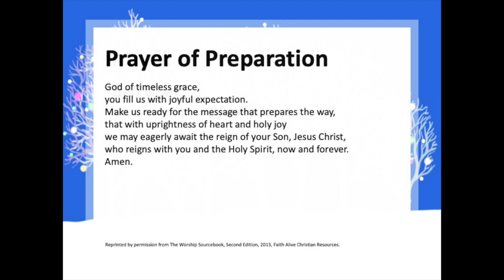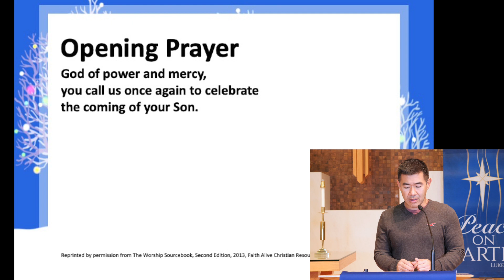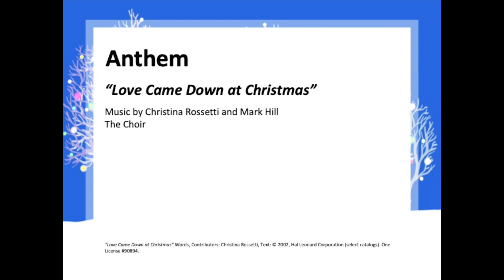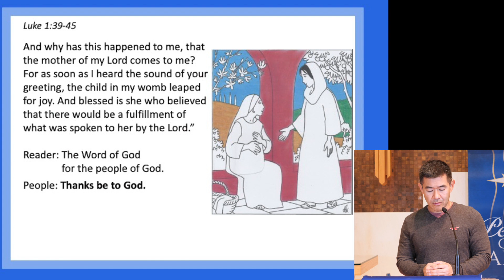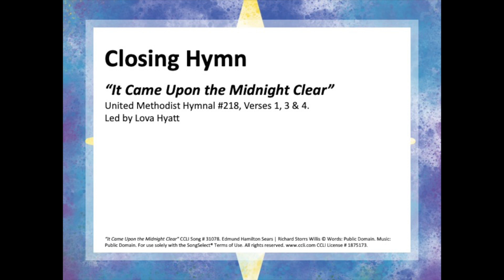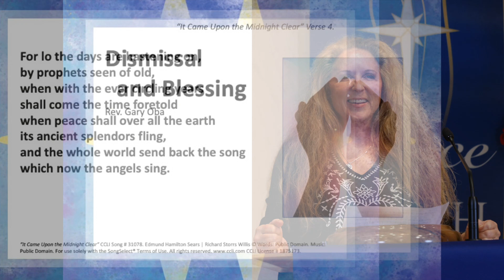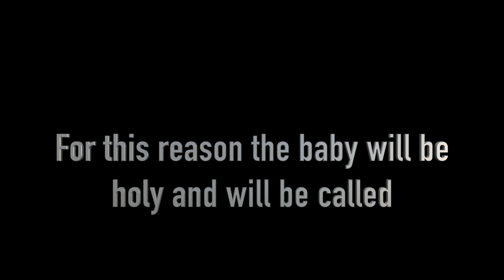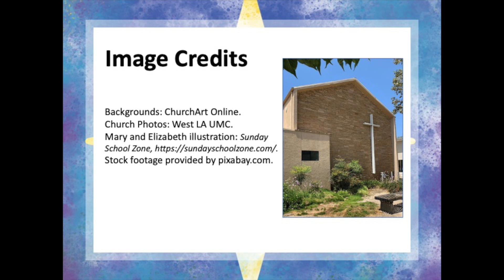West LA United Methodist Church English Ministry Digital Worship Service- 12-19-21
The official Sunday digital worship service for West Los Angeles United Methodist Church for Sunday, 12-19-21, Fourth Week of Advent, located in Los Angeles, CA.

Welcome back to in-person worship!!  to register for attendance.